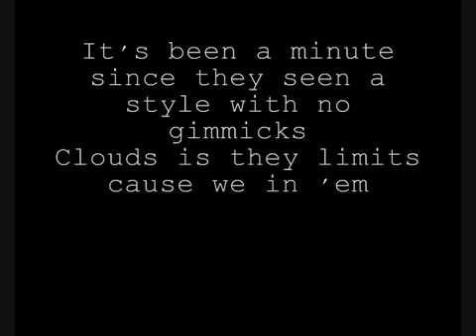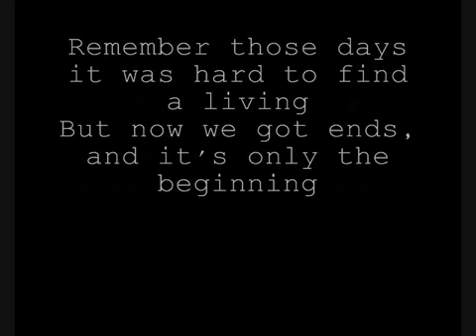Joey Bada$$ - Summer Knights - 1999 [HD]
My main focus is to build the avid dreamer via music. Don't just listen to music, actually understand what each and every line means

Please Leave in the comment section what songs/albums/artists you would like!

~Thanks!